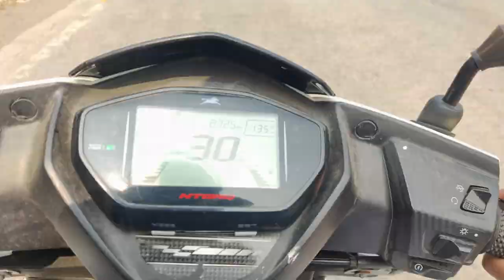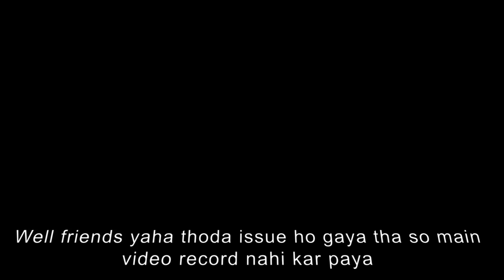First day in collage | Gone wrong | Scene ho Gaya || VLOG #22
So after a lock down it was my first day at collage than ek scene ho gaya kya scene hua janne ke liye dekho last tak video and make sure to like the video and subscribe the channel and dont forget to share the video please its a request to everyone thank you.

Or kis type pe video chahiye comment kariye ..
Or agar mujhe kuch puchna hai toh Instagram ki link ye hai dm me ..
Camera I used : ONE PLUS 7

Stand : gorilla pod

Stay tune with us for more videos like this.